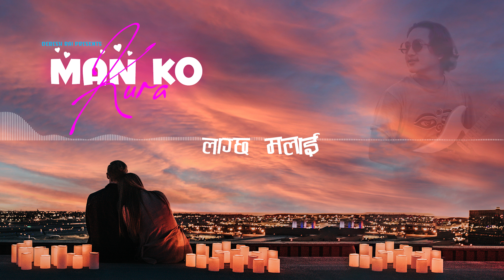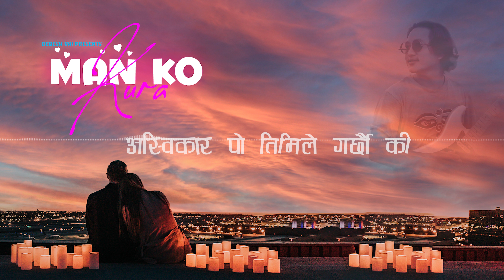Man Ko Kura - Debesh Rai | Lyrical Video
Song
MAN KO KURA

LYRICS/MUSIC/ARRANGE
DEBESH RAI

MIX/MASTER
DEBESH RAI

STUDIO
RANGKASHU

SPECIAL THANKS
 @Pratap Das

 @Manoj Thapa Magar

 @Travel With zoya

 @Suraj Tamang

 @faraj arpan creation

 @Sagar Ale

 @Debesh Vlog

 @Prabin Rai Zing

 @Wasabi Entertainment

 @Bikash Limbu

 @Jwala Rai

 @Sangeet Bhakari